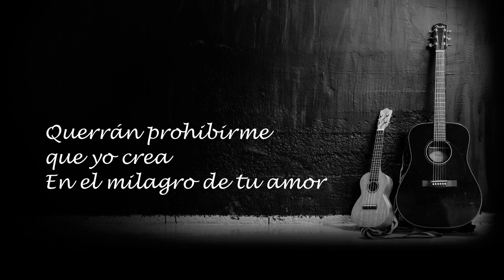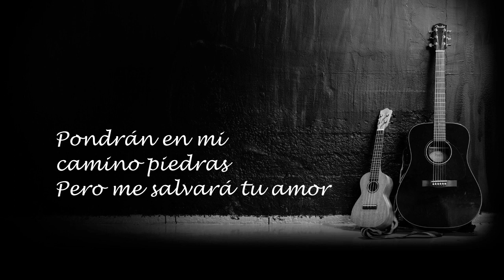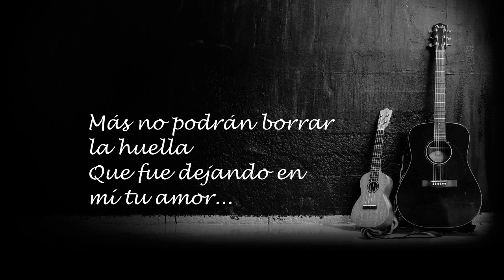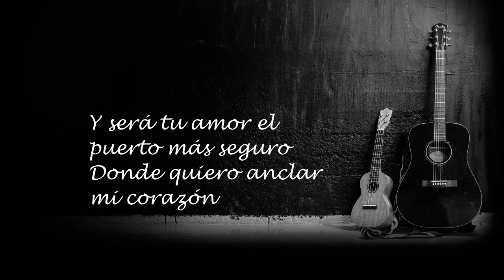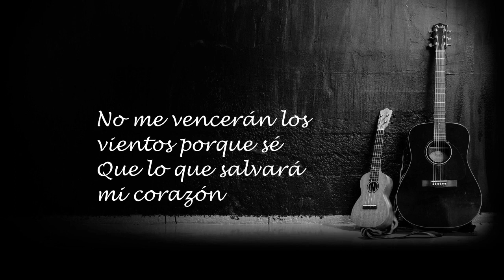Jorge Rojas, Milagro de amor (LETRA)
Ya casi somos 500  en el canal, muchisimas gracias por eso apoyo incondicional
👇DONACIONES👇
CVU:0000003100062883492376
ALIAS: LucasBarber. (Lucas Nicolas Reartes)